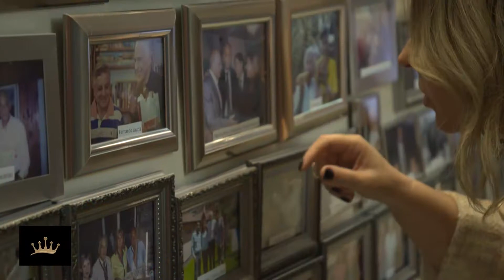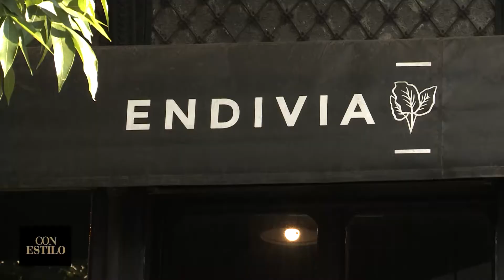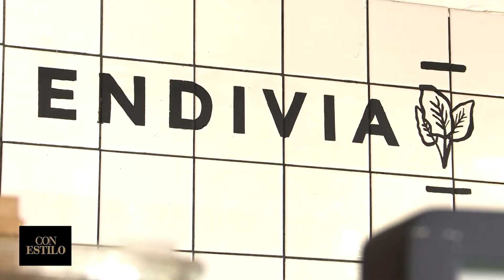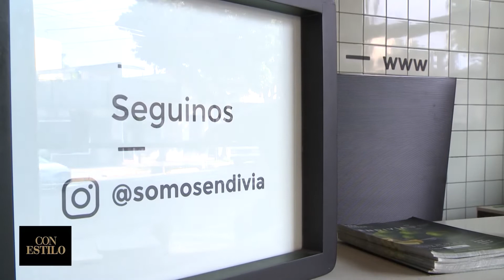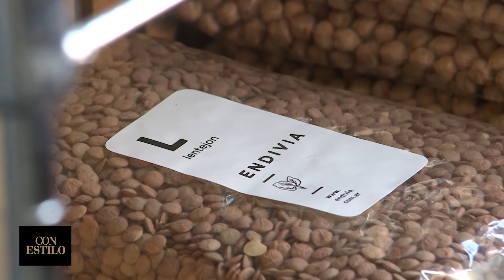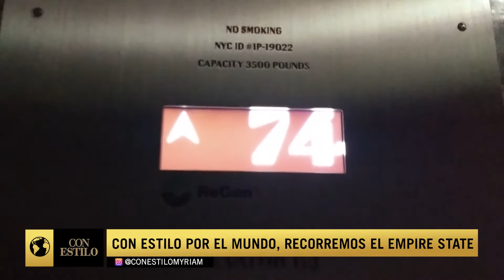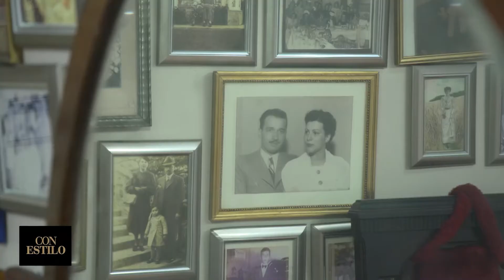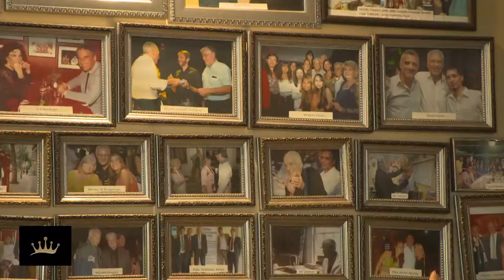Alberto Cormillot en Con Estilo con Myriam Bunin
En ConEstilo​​ visitamos la casa del doctor Alberto Cormillot. Su vida, sus anécdotas, sus años en televisión y su próxima paternidad.
Además, visitamos Envidia, una propuesta gastronómica naturista y diferente y el gran Gabriel Lage presenta su colección en exclusiva para Con Estilo.